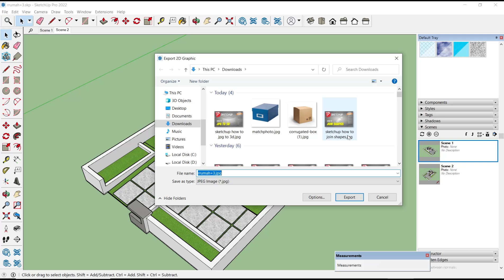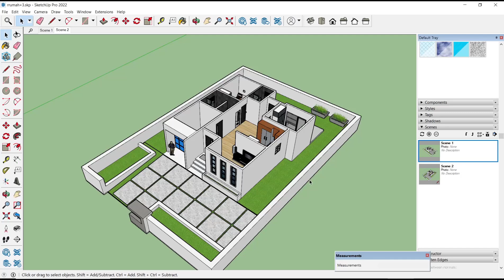Sketchup How To Save Scenes As Jpg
Learn how to fast save scenes on sketchup as jpg basic tutorial for beginner